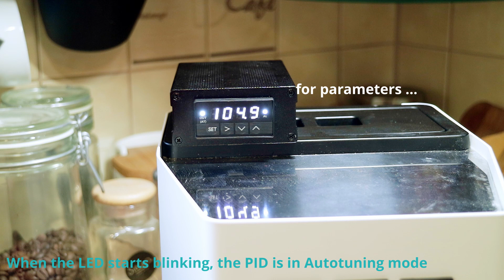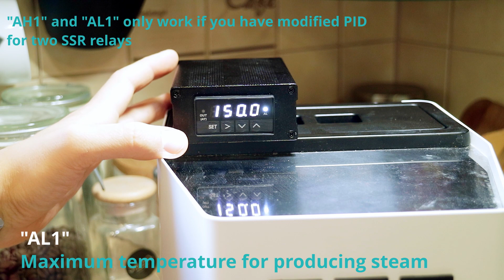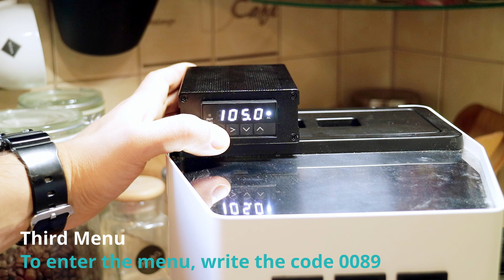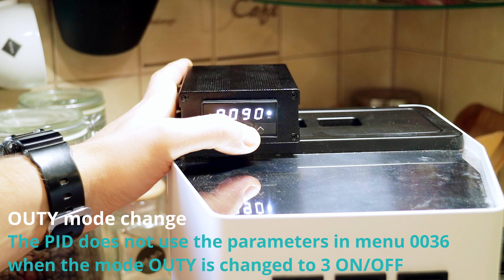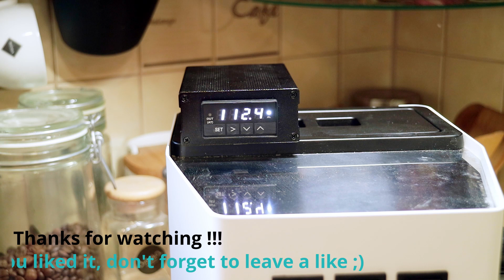Gaggia PID XMT7100 Enter the Settings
A short video on how to get to all the Menus in the XMT7100 PID
Krótki film o tym jak dostać się do wszystkich Menu w PID XMT7100

All parts needed to modify the Gaggia Classic:

Sensor PT100 M4 thread
Dual SSR
My Case
Housing with a hole